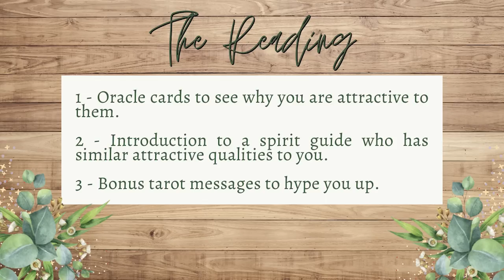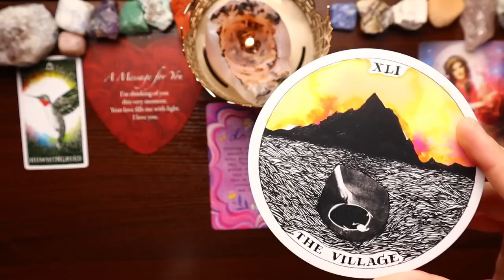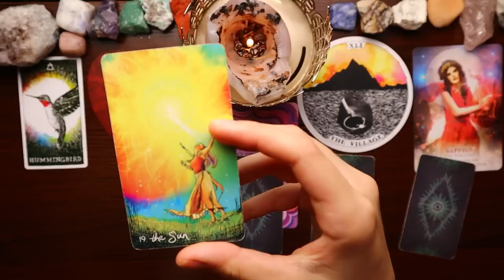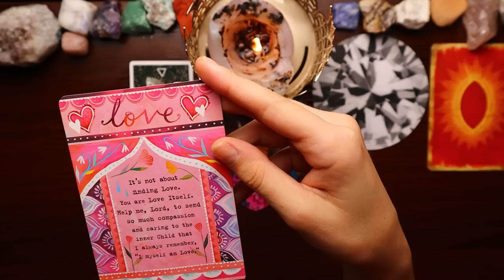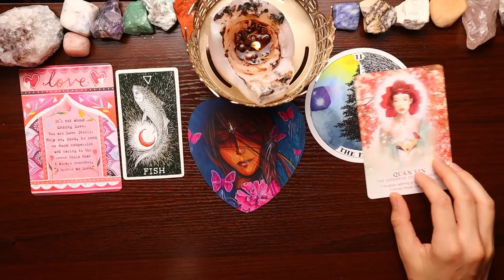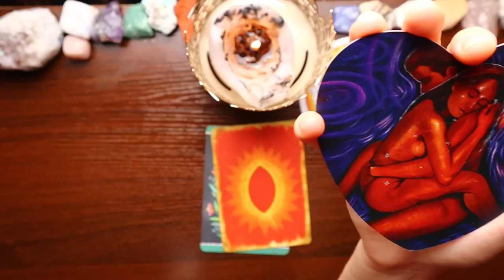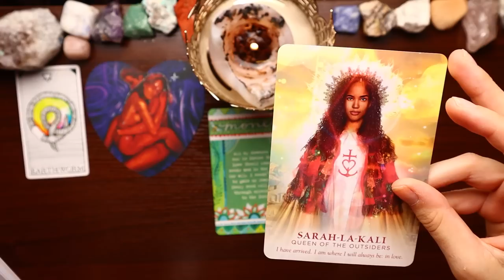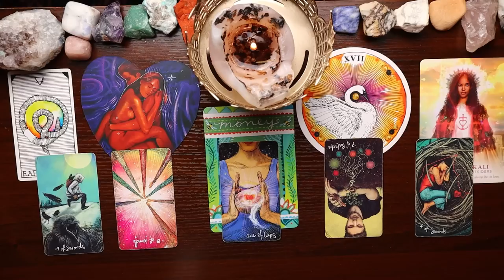Why Are You Attractive To Them? 18+ Tarot Reading 🥴 Pick A Card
Welcome, Honeybee! In today's pick a card tarot reading, we will go over why you are attractive to them. THEM is either the collective or a person of your choice. This is an 18+ reading, so expect some zesty messages!

Timestamps ✨
0:00:00 Intro
0:01:40 Group 1 (Nail Polish)
0:25:22 Group 2 (Water Pitcher)
0:48:06 Group 3 (Statue)

- Cancer sun, Capricorn moon, Aquarius rising
- life path 7
- INFP
- I film on a Canon EOS m50 with Blue Yeti microphone
- From Philly 🏙️